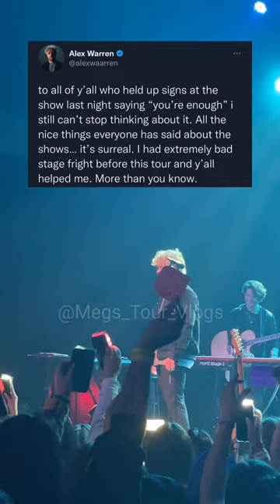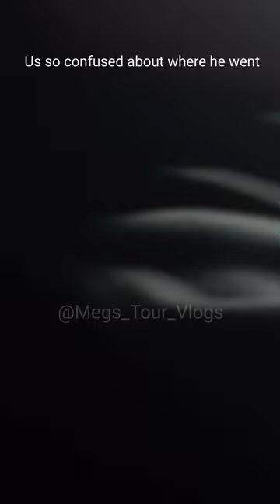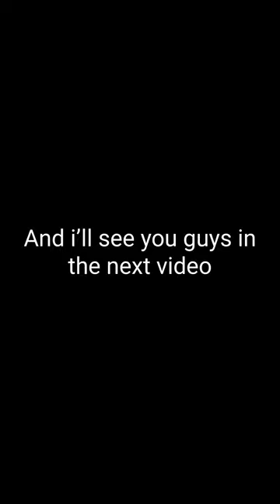Introducing Daniel Seavey || 01/29/23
Welcome to another concert I had gone to on January 29, 23! This time I went to go see EBEN, Alex Warren, & Daniel Seavey.

* You guys may screen record & screenshot as long as you keep the water mark in the video/picture *

I claim the rights to these videos, but I don’t claim any rights to these songs. All rights of the songs go to the artist ( @EbenOfficial , @AlexWarren , & @DanielSeavey )